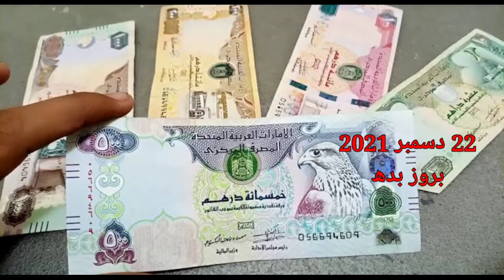Dubai Dirham live rate, AED to PKR, AED to NPR, AED to BDT, AED to NPR, 22 December 2021 Rates,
Dubai Dirham rate, AED to PKR, AED to NPR, AED to BDT, AED to NPR, 22 December 2021 Rates

Dubai Dirham rate, AED to PKR, AED to N6 AED to BDT, AED to NPR 22 December 2021 Rates Rates